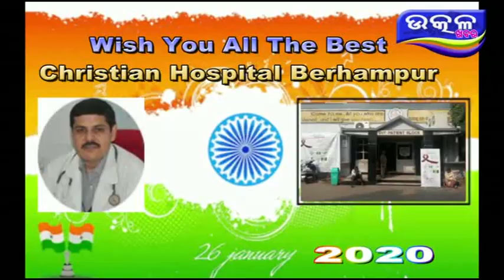BHADRAK RE REPUBLIC DAY - Ajira Odisha Utkal Khabara